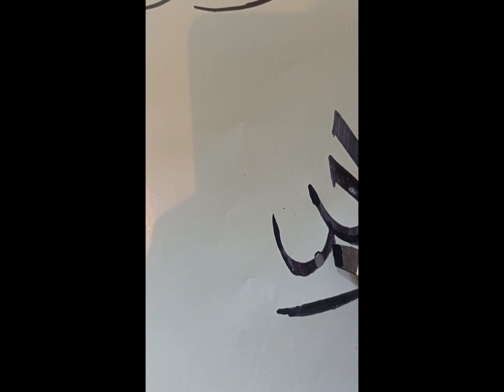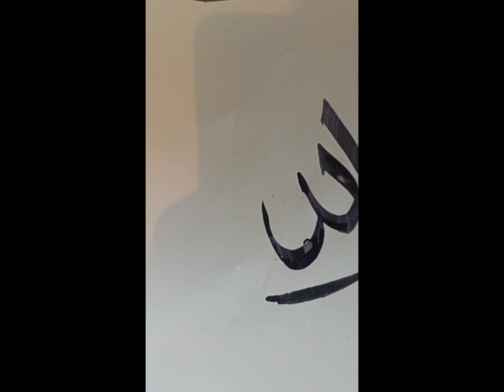Allah Essay Writing Tutorial #arabic